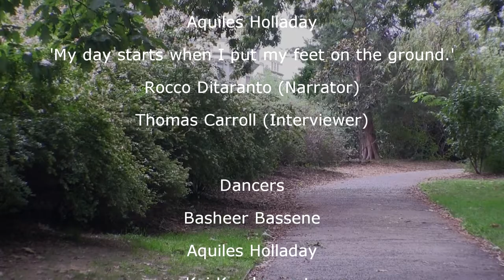Nancy Havlik's Dance Performance Group - Going To Ground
Conditions require we hunker down, be still and isolate.  How do you emerge, discover, play and explore under those conditions?
Carefully and with full-heart & spirit.